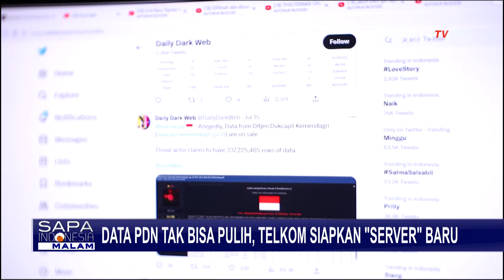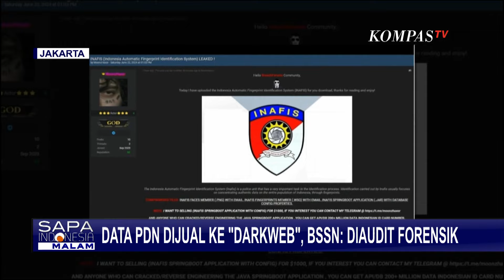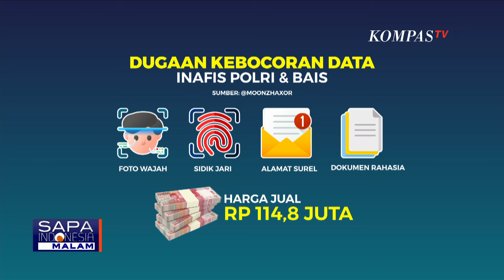Data PDN Tak Bisa Pulih, Telkom Siapkan 'Server' Baru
JAKARTA, KOMPAS.TV - Direktur Network and IT Solution PT Telkom, Herlan Wijanarko menyebut mengeklaim data yang terkena ransomware, sudah tidak dapat pulih atau diperbaiki.

Namun, Telkom mengklaim tengah menyiapkan data cadangan di server atau peladen lain agar sistem bisa kembali bekerja.

Herlan menyebut, saat ini mengidentifikasi data-data yang masih memiliki cadangan di tempat lain khususnya data milik instansi pemerintah.

Namun, jika tidak terdapat cadangan oleh instansi yang menjadi korban serangan, Telkom menyiapkan peladen atau server yang baru.

Kepala Badan Siber dan Sandi Negara (BSSN) Hinsa Siburian menyebut, sudah memutus akses Pusat Data Nasional atau PDN 2 di Surabaya, dengan peladen atau server lainnya.

BSSN menyebut, sedang memeriksa forensik sampel ransomware yang digunakan untuk menyerang PDN 2 di Surabaya.

BSSN mengeklaim, telah menyiapkan pusat data nasional di kota lainnya sebagai cadangan data dan saat ini dipastikan aman dari serangan ransomware.

Saat ini, BSSN bekerja bersama Polri untuk menelusuri rekonstruksi serangan ransomware yang menyebabkan data di peladen PDN Surabaya terkunci atau terenkripsi sehingga tak dapat diakses.

BSSN belum bisa menjamin, data yang dienkripsi berpotensi dijual oleh penyerang.

Baca Juga Dipanggil DPR soal Serangan Siber, Menkominfo: Layanan Prioritas Pulih Akhir Juli di